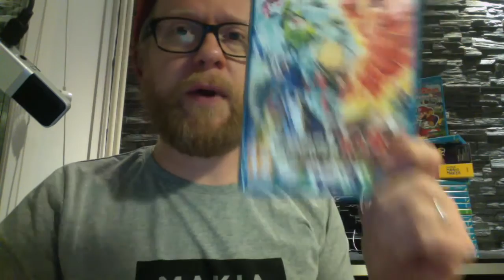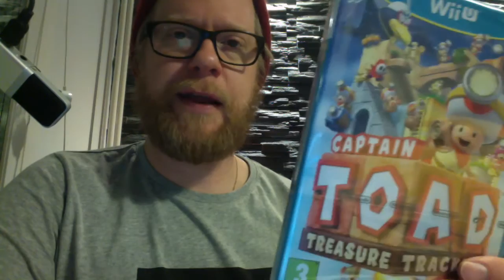Wii U on kuollut, kauan eläköön Wii U! (Sis. minun Top5 Wii U -pelit)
Hätäisesti koostettu ajatusvideo Wii U:n oletetusta taipaleen päättymisestä.